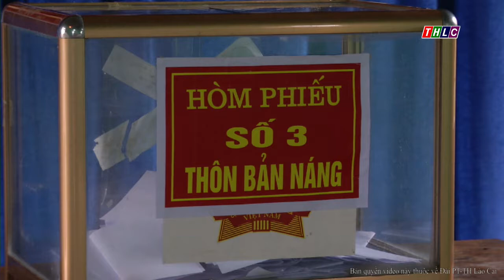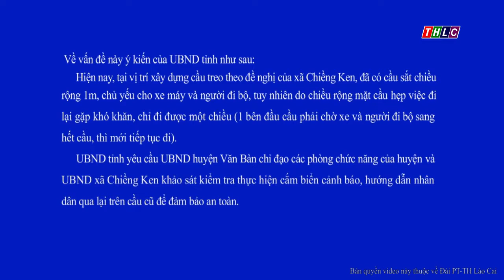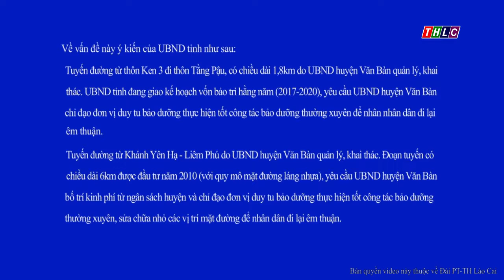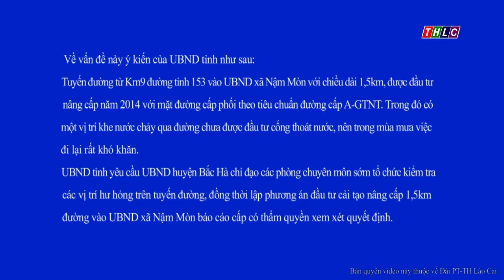Chuyên mục: Người đại biểu nhân dân (tháng 11/2017) | THLC